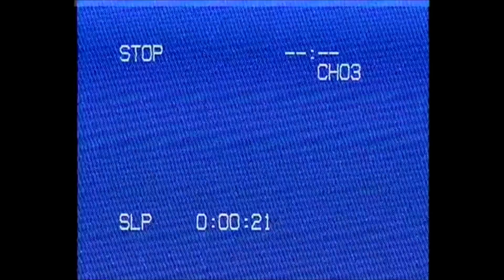Sol Bishop - TALL BOYS (Music Video)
directed by Zac Harris
produced by Jimmy harwood
Mixed & Mastered by Dom Cork